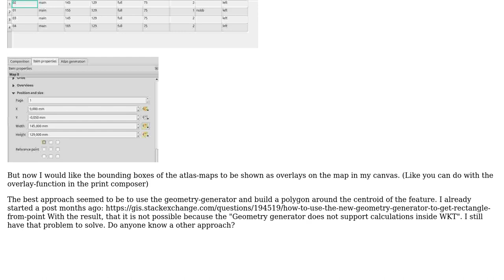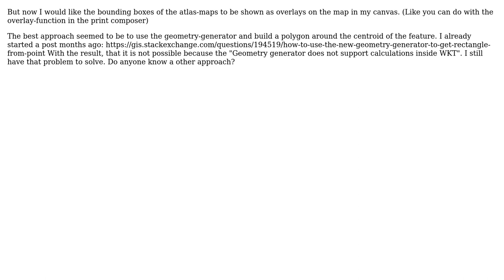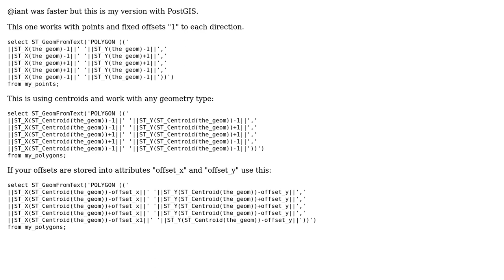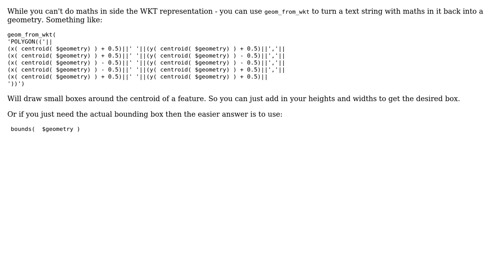GIS: Draw rectangle with a given size (height/length) from attribute table (2 Solutions!!)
GIS: Draw rectangle with a given size (height/length) from attribute table

With thanks & praise to God, and with thanks to the many people who have made this project possible! | Content (except music & images) licensed under CC BY-SA | Music | Images & others | With thanks to user user30184 user MAP user Ian Turton and the Stack Exchange Network Trademarks are property of their respective owners. You are responsible for your own actions.